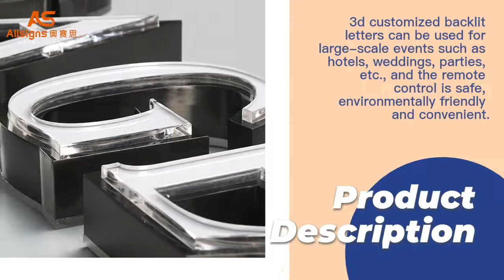Customized custom led backlit acrylic letters manufacturers From China | ALLsigns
1.With years of producing ,  has its own technology to develop new products.
2.Custom led backlit acrylic letters  compared with similar products on the market, it has incomparable outstanding advantages in terms of performance, quality, appearance, etc., and enjoys a good reputation in the market.ALLsigns summarizes the defects of past products, and continuously improves them. The specifications of custom led backlit acrylic letters can be customized according to your needs.